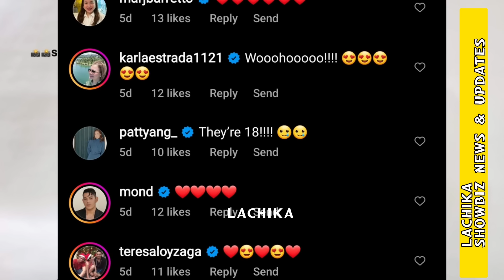BEKTAS FAMILY MASAYANG PINAGDIWANG ANG DEBUT NI VENICE, HANDANIKOM MAY WISH PARA KAY VENICE!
YILMAZ BEKTAS FAMILY MASAYANG PINAGDIWANG ANG DEBUT NI VENICE, HANDANIKOM MAY WISH PARA KAY VENICE!